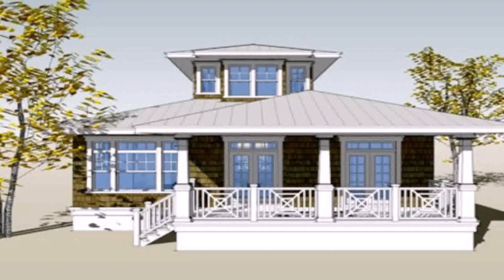Philippines Bungalow House Design Pictures - DaddyGif.com (see description)